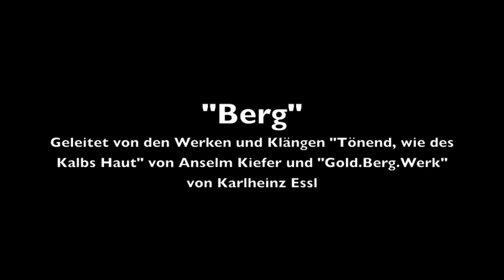Hermann Niklas: Berg & Karlheinz Essl: Gold.Berg.Werk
Begleitet von der Musik Karlheinz Essls liest Hermann Niklas seinen Text "Berg". Dieser bezieht sich auf auf Anselm Kiefers Bild "Tönend wie des Kalbs Haut" sowie das Gold.Berg.Werk von Karlheinz Essl, das dieser während der Lesung auf seinem Laptop improvisierte.